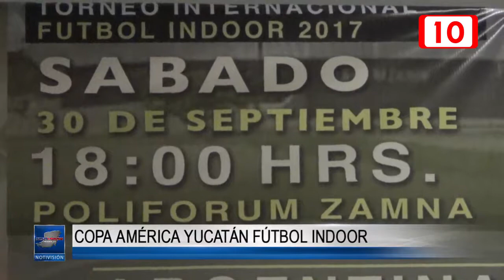98928 Copa América Yucatán Fútbol Indoor